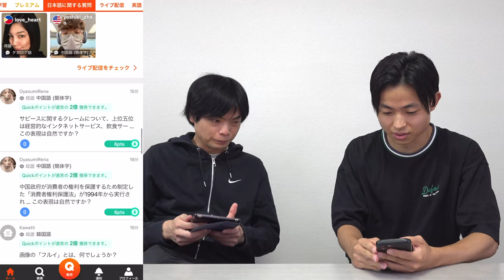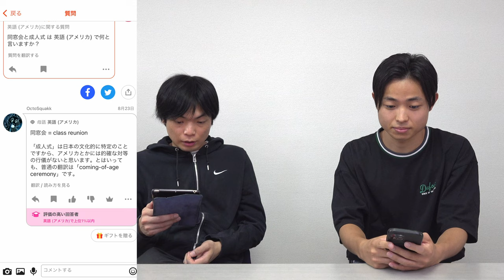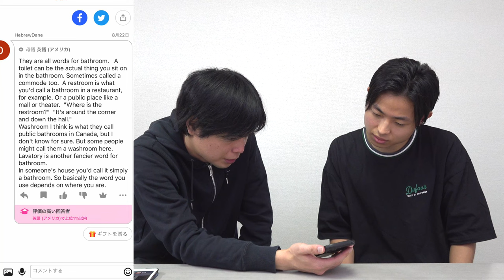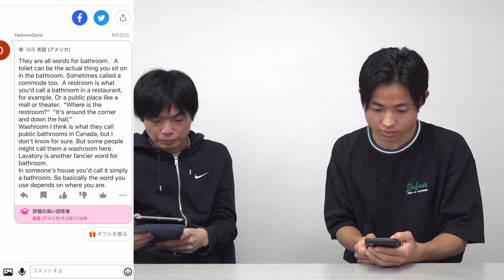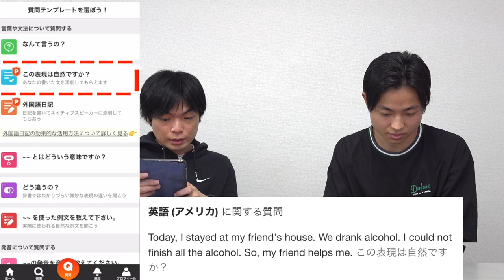ネイティブから無料で英語を学べる神アプリで坂上の大学の授業を助けてみた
HiNativeのインストールはこちら

‹出演者情報›
もりてつ
発音指導士